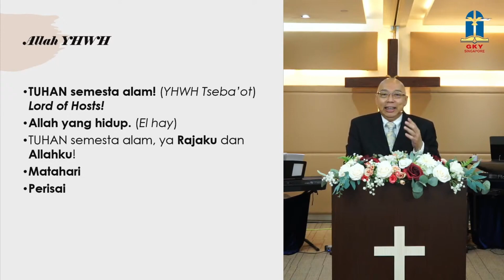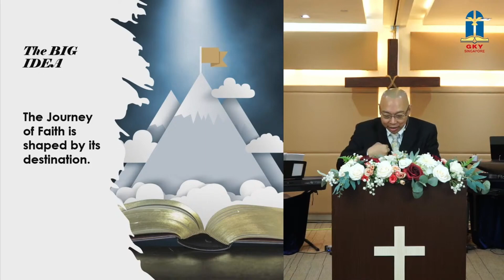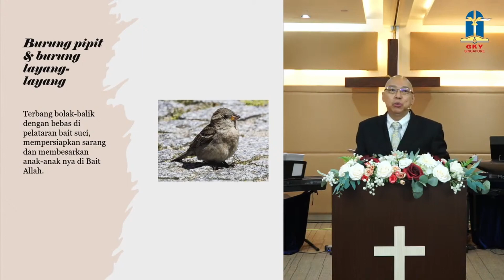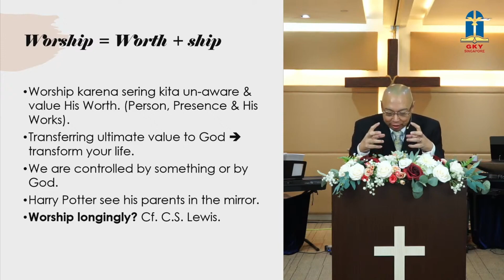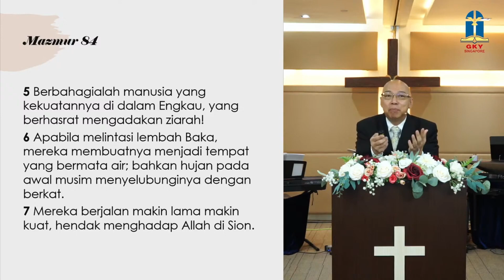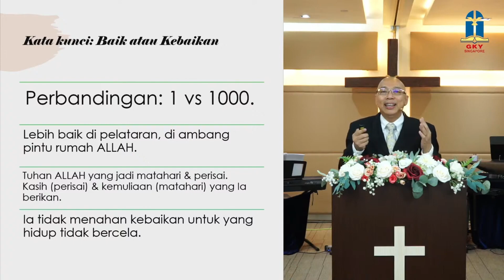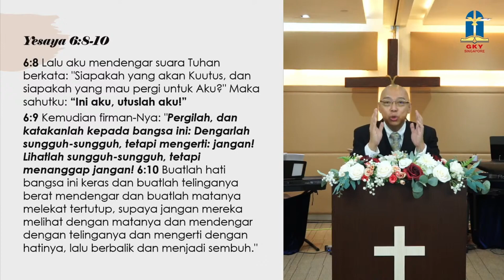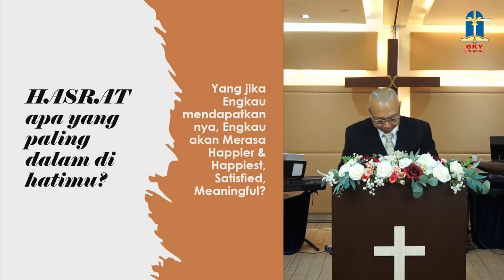Riko Tan - The Worshipping Community (Part 1)